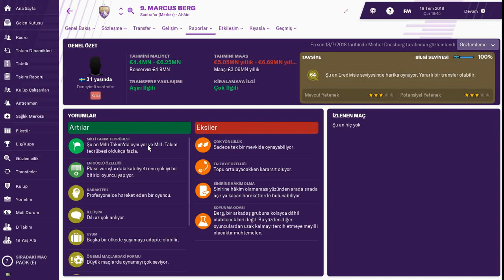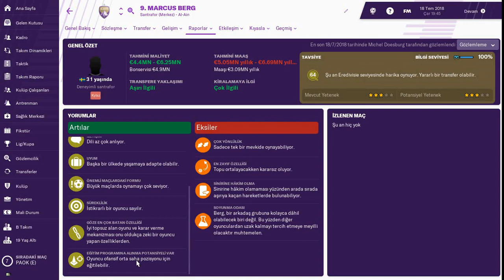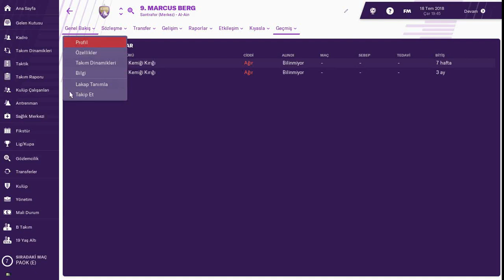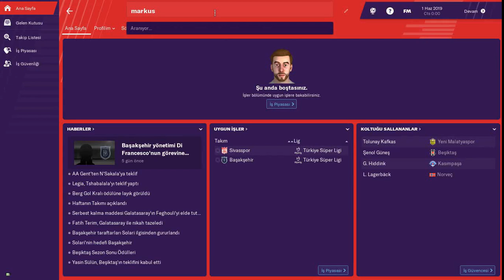FM 2019 # Marcus Berg Profil Analizi ve 2018-2019 Trabzonspor Performansı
Trabzonspor'un transfer listesinde olduğu iddaa edilen Marcus Berg'in Football Manager 2019 Profil Analizi ve 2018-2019 Trabzonspor Performansı